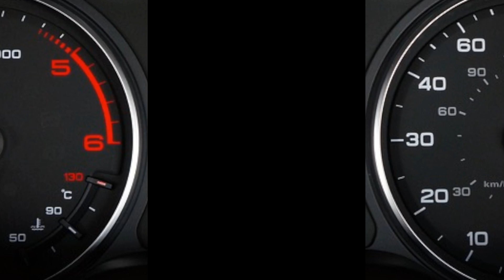Frizione dell'auto: segnali e motivi per la sostituzione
Questo video è una guida completa su quando e perché è necessario cambiare la frizione della tua auto. Partendo dalla spiegazione del funzionamento della frizione, analizziamo i segni chiave che indicano che la frizione sta per cedere, come slittamenti, rumori insoliti e difficoltà nel cambio delle marce. Esporremo anche i fattori che influenzano l'usura della frizione, tra cui lo stile di guida e le condizioni di traffico. Inoltre, discuteremo l'importanza di sostituire tempestivamente la frizione per mantenere prestazioni ottimali del veicolo e per evitare danni più gravi e costosi al motore o al sistema di trasmissione. Con consigli pratici da meccanici esperti e una panoramica su quanto può costare la sostituzione, questo video è indispensabile per chiunque voglia mantenere la propria auto in condizioni eccellenti e comprendere meglio la manutenzione del proprio veicolo.